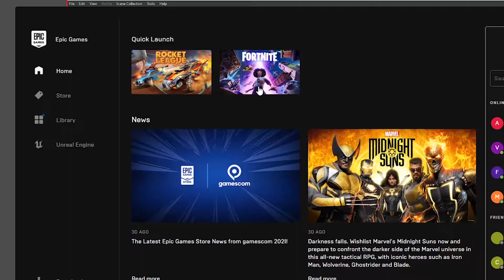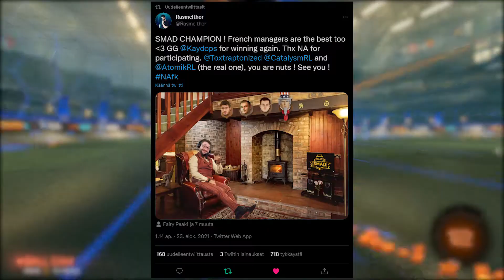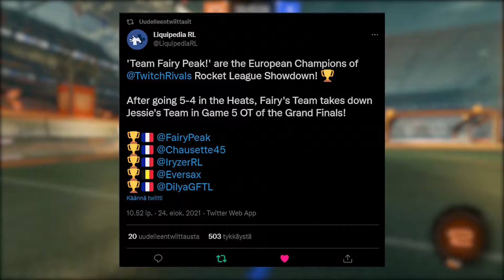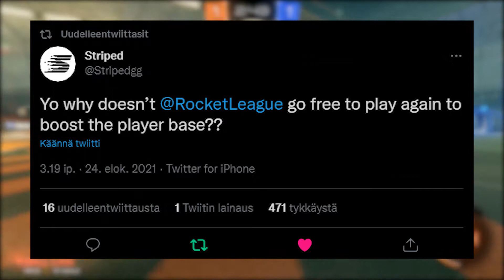WILL ASIA BE IN RLCS 11?! - This Week on Rocket League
This Week on Rocket League is a fun but (hopefully) informative news show on all things Rocket League for the past week.

Ratchet and Clank skins are available on Rocket League
The 120Hz bug on PS5 will be fixed
Asian Rocket League scene is frustrated at Psyonix
Team Rasmelthor wins SMAD (Salt Mine Atlantic Draft)
Team FairyPeak wins Twitch Rivals EU
Catalysm keeps winning (Odyssey League)

Tell me what you think about the video and the news in the comments down below!

AntonTheKicker

JohnnyBoi, Musty, Octane better Sunless Khan, Awesome Athena, New and Improved RLCS XI smurfs 1v1 pro 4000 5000 hours looks like toxic players update esports grand final Rocket League this week